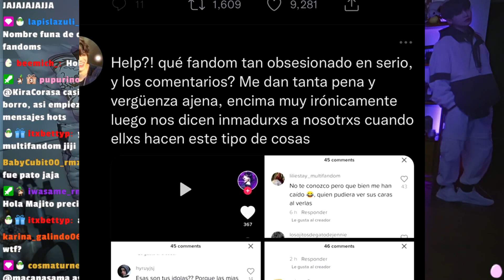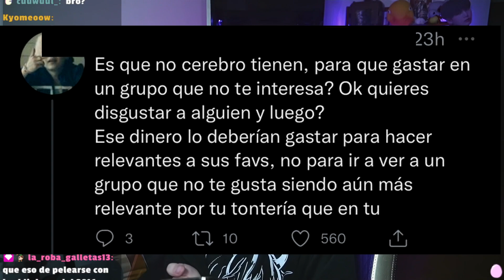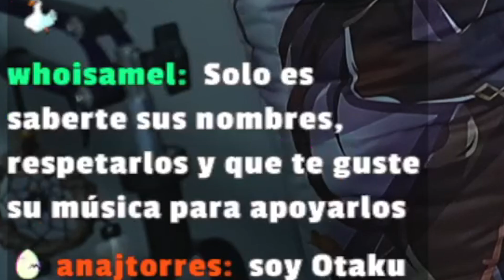ARMY ES UNA MAFIA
Hoy hablo de un tema un poco sensible, si se puede, me gustaria que vieran todo el video antes de comentar cualquier cosa, asi nos evitamos peleas, que literal es el punto de este video! Hagamos de Army una mejor comunidad.

🖤 AHORA HAGO MÚSICA 🖤

¡Checa mi ultima canción! 🥵